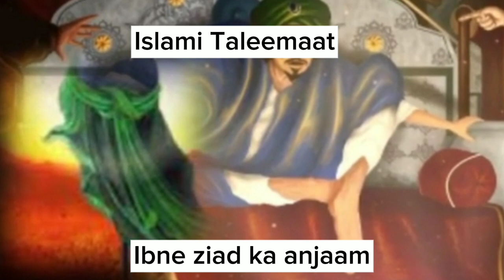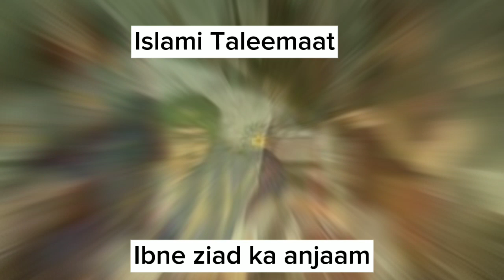Ibne Ziyad Ka Anjaam || Burai Ka Anjaam Bura Hi Hota He || Imam Hussain Ke Qatil Ka Anjaam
ibneziad ka anjaam burai ka anjaam bura hi hota he waqia_e_karbala ibneziad ki naak mein saanp imamhussain ke qatilon ka bura anjaam

ibne ziad ka anjam
imam hussain Ka karbala ka waqia